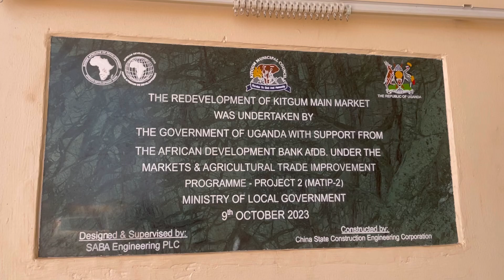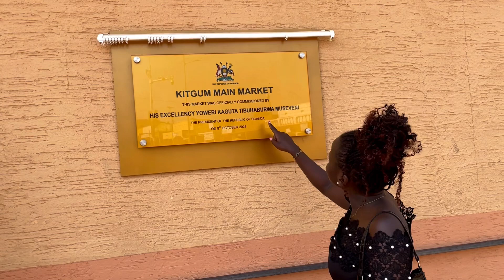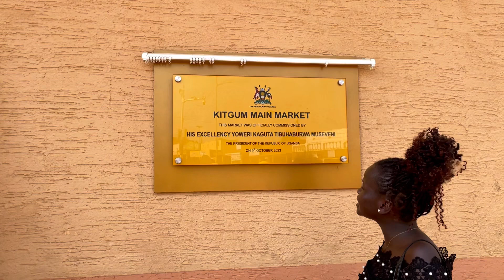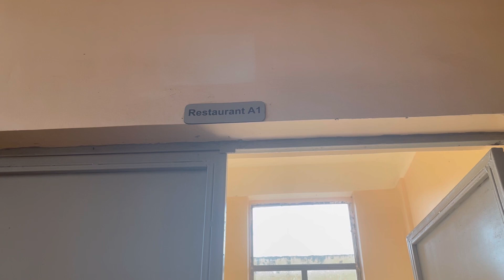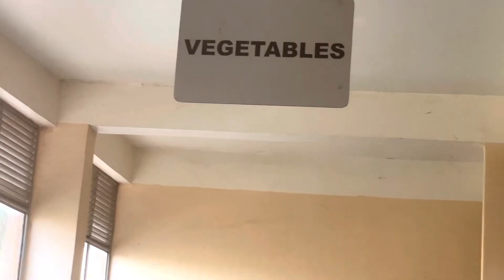Is This The Fastest Developing Town In Northern Uganda?? | KITGUM TOWN🇺🇬